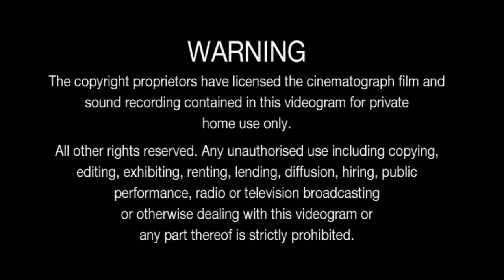Jethro Tull Live at the Capital Centre - 1977 - HD áudio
Jethro tull live 1977 concert